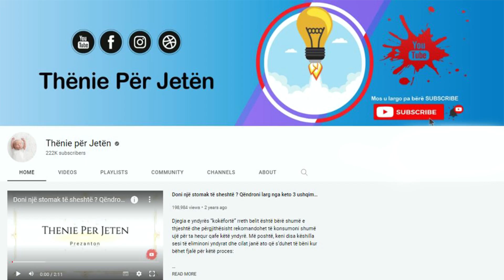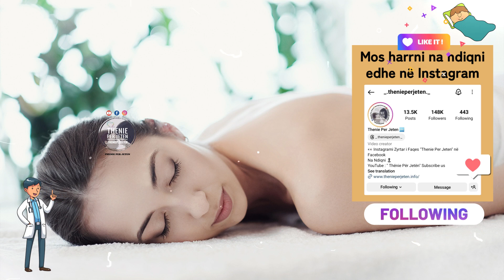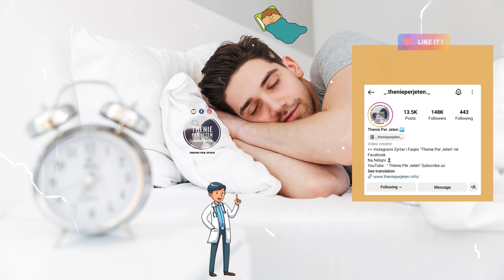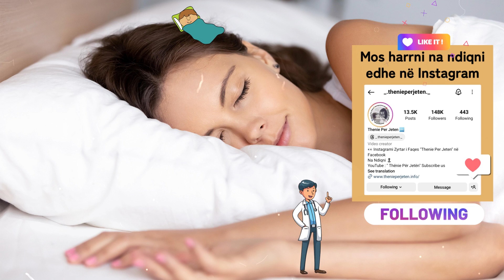Pse njerëzit në Japoni flenë në dysheme dhe 5 sekrete pse duhet ta provoni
Nëse jeni rritur në një vend perëndimor, ndoshta jeni mësuar të flini të mbështjellë në një shtrat të butë. Por kur hyni në një dhomë gjumi japoneze, ka shumë mundësi që të mos gjeni as një shtrat. Ka shumë arsye pse japonezët preferojnë të flenë gjumë në dysheme, dhe kjo nuk është vetëm një traditë ose për arsye të kursimit të hapësirës në apartamente të vogla. Rezulton se, gjumi në tokë ka disa përfitime mjaft mbresëlënëse shëndetësore.

If you grew up in a western country, you are probably used to sleeping curled up in a soft bed. But when you walk into a Japanese bedroom, chances are you won't even find a bed. There are many reasons why the Japanese prefer to sleep on the floor, and this is not just a tradition or for reasons of saving space in small apartments. Turns out, sleeping on the ground has some pretty impressive health benefits.